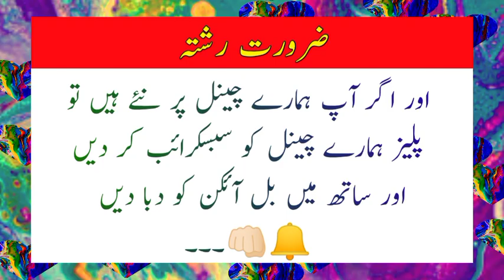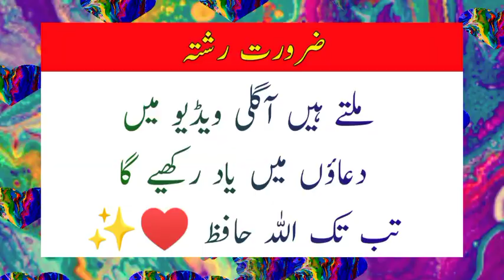Zarorat_ Rishta | Marriag Proposal | Nadia Hussain | Age_ 24 |Marriage Bureau | Part__ 78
Name_  Nadia Hussain

From Multan

Cast Qurishi

MA

Divorce

اگر آپ کو انکی مزید معلومات یا اُنکا فون نمبر چاہئے تو ہمیں اپنی ڈیٹیل کے ساتھ ہمارے انسٹاگرام پر میسیج کریں.